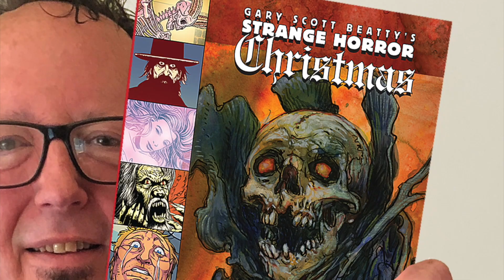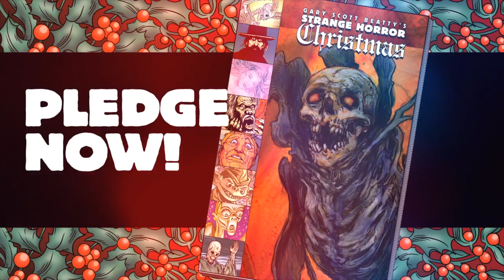Strange Horror: Christmas!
For a limited time, Strange Horror: Christmas is 80-pages of cosmic holiday horror from writer/artist Gary Scott Beatty! Enjoy a spooky holiday storybook unlike any you've ever read. October 1 through 24 only, at strangehorror.com/